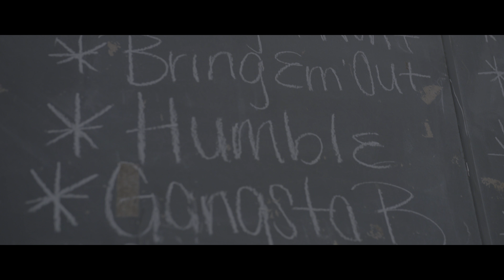Spirit 52: Ep. 7- The Move and the Groove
Football Fridays are special all across the Natural State. Sometimes the best competition isn't always on the field. It might be in the stands.